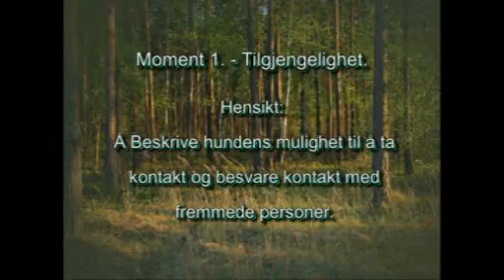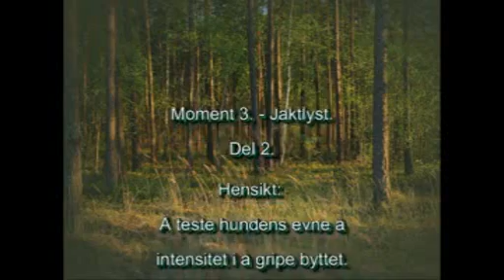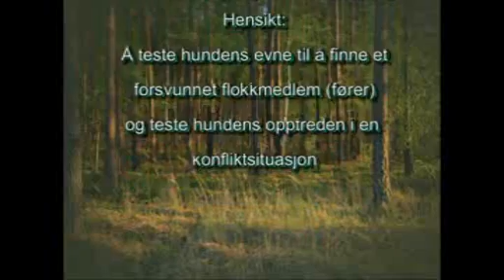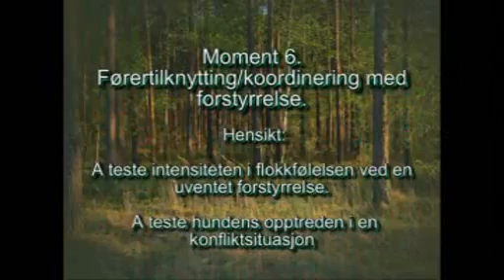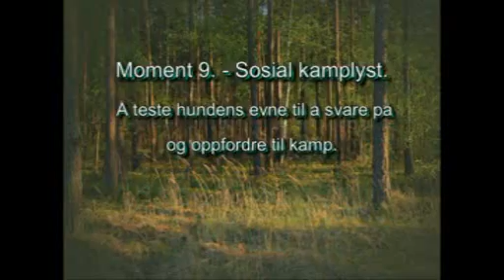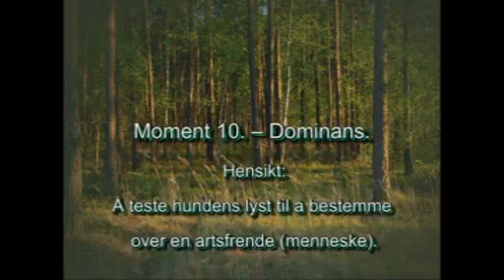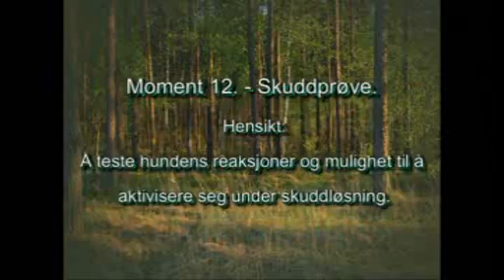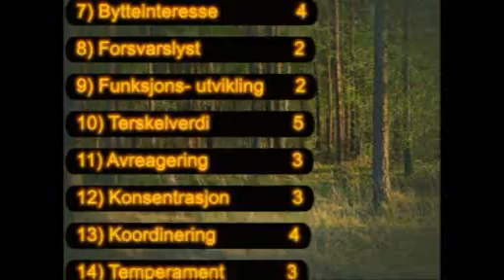RIKKE FUNKSJONSANALYSE.wmv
Momentene i funksjonsanalysen, litt informasjon og litt reklame.